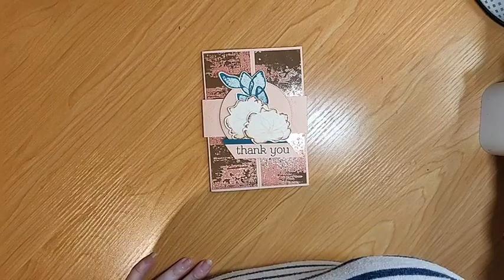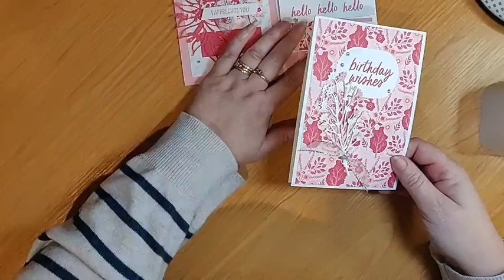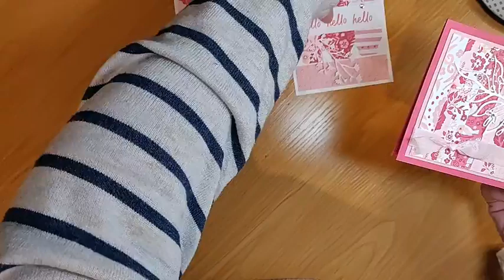Reverse Pop up card 14 7 24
Kelley Farley - Independent Stampin' Up! Demonstrator (NZ)

Cheerful Daisies Bundle (AC 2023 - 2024) (No longer available as a bundle, but can be purchased separately )